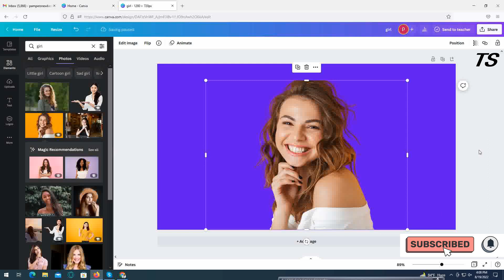How To Joint Picture Editing Remove Background in Photoshop cc canva photo editing #29- PBN Tech